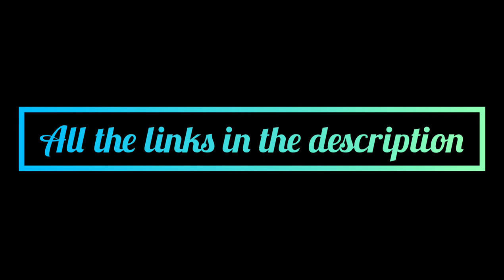3 Updates For Kids! || Learn4islam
3 Updates For Kids!

i) Ustadh Muhammad Tim Has Started Taking Kids' Classes 😄

ii) Ustadh Abu Mussab Has Become A Homeschooling Teacher!

iii)A Brother Informed Me Of An Upcoming Online Workshop On How To Teach Little Kids English Reading.[9 - 11 October]
Check out the details here: